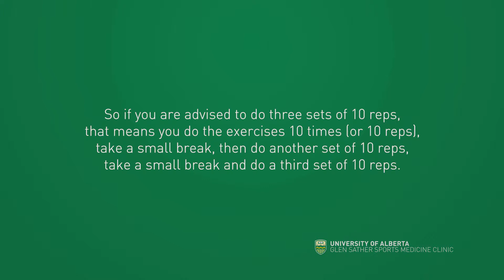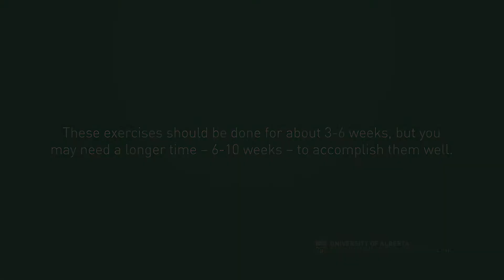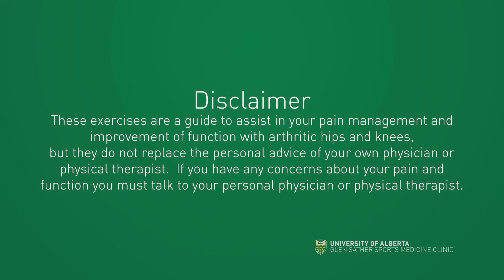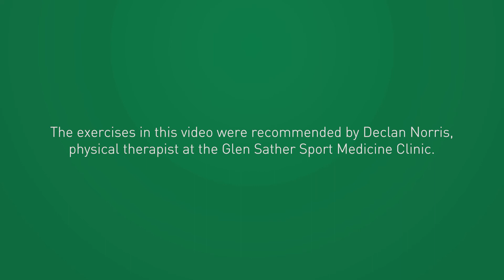Glen Sather Clinic - COMET Exercise - Phase 2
The goal of Phase 2 exercises is to progress the difficulty of those learned in Phase 1. You will progress the quadricep strength and start to integrate more movement of multiple joints. These exercises should be done for about 3-6 weeks, but you may need a longer time period (6-10 weeks) to accomplish them well.